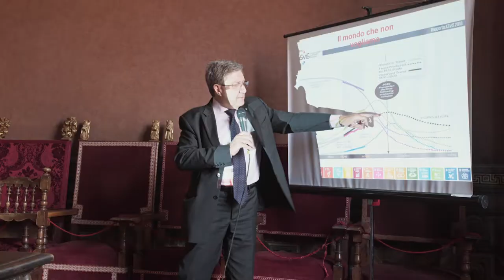Inaugurazione Siena Summer School on Sustainable Development 2019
Ripercorriamo la giornata dell'inaugurazione, con i saluti del rettore dell'Università di Siena Francesco Frati, l'introduzione del prof. Angelo Riccaboni, presidente del SantaChiaraLab e la lezione di apertura di Enrico Giovannini, portavoce Asvis Italia che ha illustrato l'importanza del perseguimento degli Obiettivi di Sviluppo Sostenibile per il nostro futuro.
All'inaugurazione è poi seguita la presentazione condotta da Fiorino Iantorno dell'Allegoria del Buon Governo, il celebre affresco di Ambrogio Lorenzetti che già nel 1338 conteneva al suo interno gli SDGs... antelitteram!